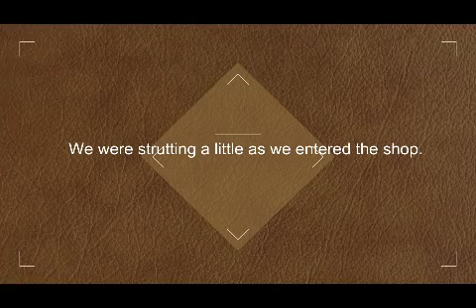strut: meaning and usage